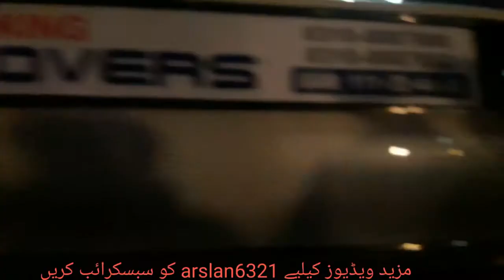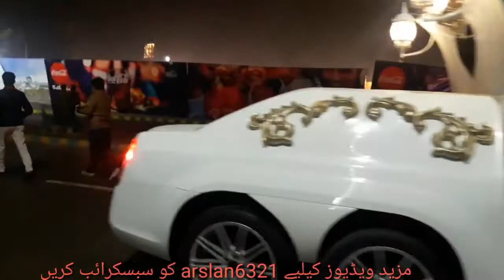Multan coke festival Royal Orchard Multan Sahir ali bagga Official video